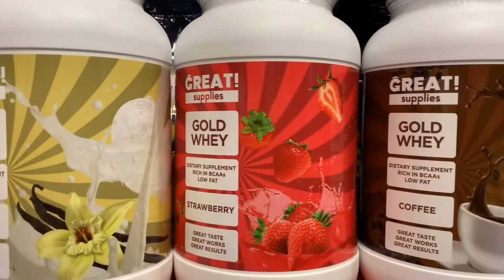Дегустация протеина от Great